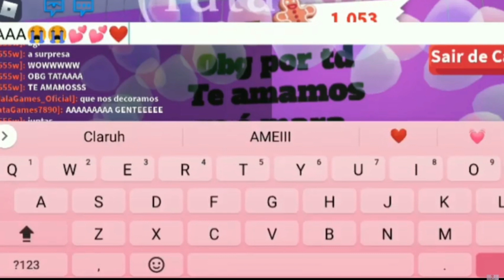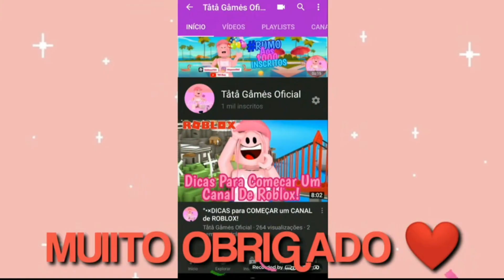💞✨~•CLIPE ESPECIAL 2 MIL INSCRITOS! UM SONHO QUE SE TORNOU REALIDADE!!!| Tata Games Oficial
💞~Capa De Vídeo: Feita Por Mim

✨~Informações =

💞~Gravador:
°Celular: Mobizen
°Pc: Streamlabs Obs

✨~Editor:
°Celular: Capcut
°Pc: Filmora 9

✨~Parcerias:
@Lelle Yt